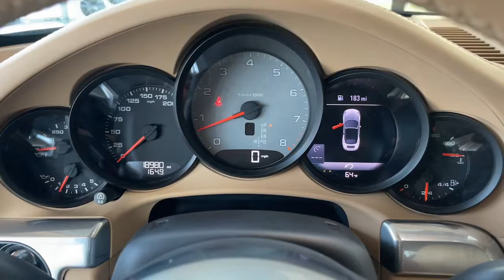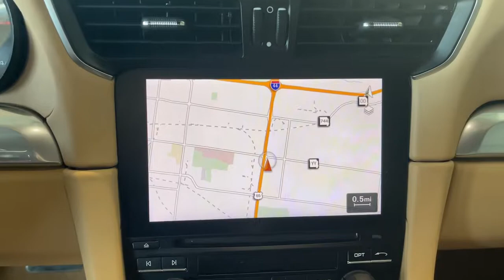2017 Porsche 911 Springfield, Branson, Republic, Ozark, Nixa, MO PP72504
Night Blue Metallic Used 2017 Porsche 911 available in Springfield, Missouri at Napleton AutoWerks Springfield. Servicing the Branson, Republic, Ozark, Nixa, MO area.
2017 Porsche 911 Carrera S - Stock#: PP72504 - VIN#: WP0CB2A9XHS155302

Napleton Autowerks of Missouri has a wide selection of exceptional pre-owned vehicles to choose from including this 2017 Porsche 911. Only the CARFAX Buyback Guarantee can offer you the comfort of knowing you made the right purchase. If youre looking for a great pre-owned convertible look no further. This exceptional car has all the features you want. Excellence luxury and stature are just a few of the pillars this car is built upon. The incredibly low mileage and painstaking upkeep on this Porsche 911 makes it a once-in-a-lifetime deal that wont last long!